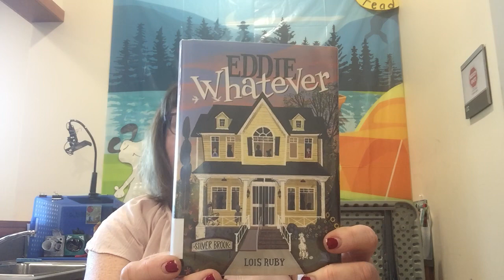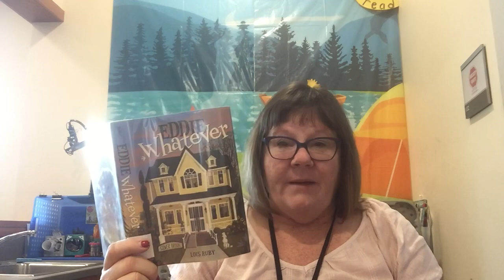Alameda Free Library First Chapter Friday: Eddie Whatever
Ms. Virginia reads
the first chapter of Eddie Whatever, by Lois Ruby. It’s on Hoopla!